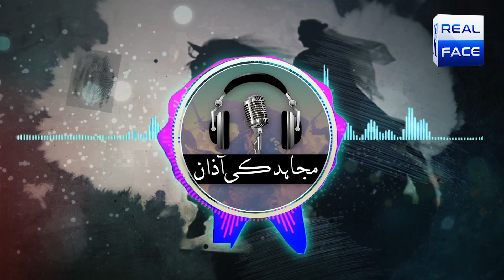Ahmadabad Kashmir ki Bastian | Mujahid ki Azan | real face media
ahmadabad_kashmir ki bastian
mujahid ki
احمدآباد کشمیر کی بستیاں۔۔۔
مجاہد کی اذان